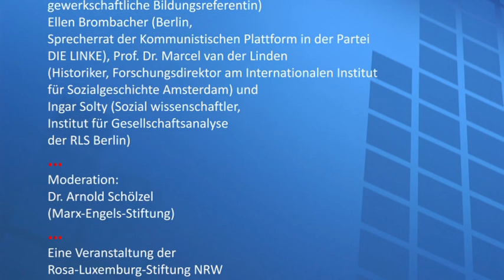Friedrich Engels (1820-2020) – Aktualität eines Revolutionärs (Teil 3/3)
Anlässlich des 200. Geburtstags Friedrich Engels veranstaltete die Marx-Engels-Stiftung (Wuppertal) in Kooperation mit der Heinz-Jung-Stiftung (Frankfurt/M.) und der Rosa-Luxemburg-Stiftung NRW eine Konferenz zur Aktualität des Revolutionärs aus Barmen (Wuppertal).

Die Konferenz wurde eröffnet durch den Vortrag "Engels und die Linke – Geschichte und Gegenwart" von Prof. Dr. Frank Deppe, Marburg (Teil 1/3). Am Nachmittag fanden die Panels "Engels’ Subjekt der Geschichte: Arbeiterklasse und Lohnabhängige heute" (Teil 2/3) und "Utopie und Wissenschaft: Sozialistische Perspektive heute. Klassenfrage – Naturverhältnis – Geschlechterverhältnis" (Teil 3/3).

Dies ist ein Online-Schnitt der Veranstaltung vom 7. November 2020.